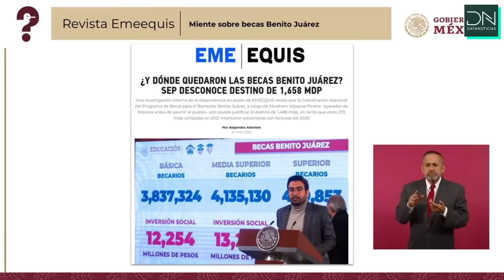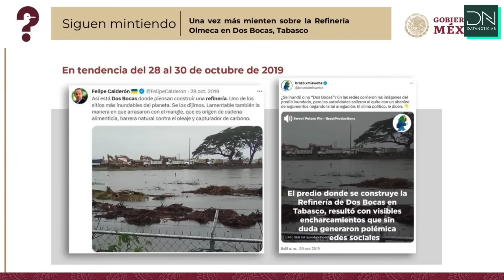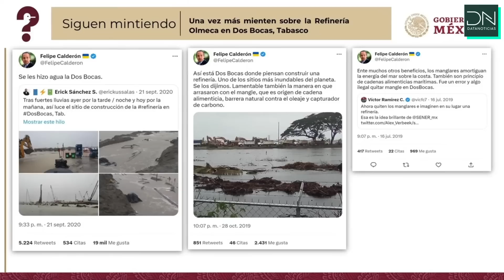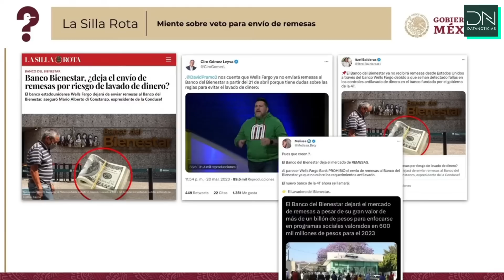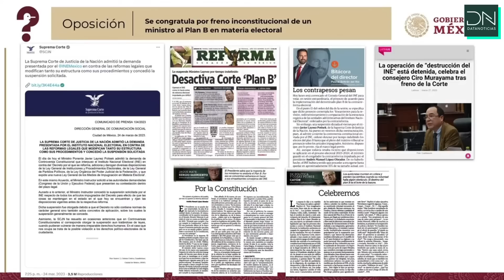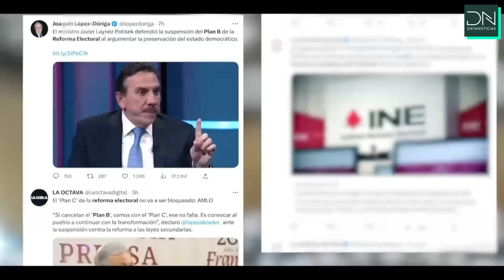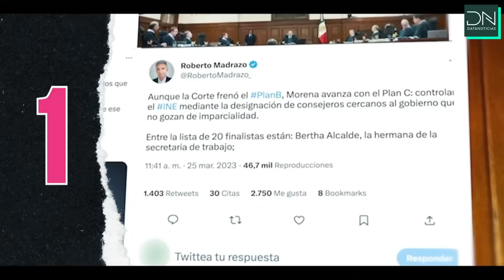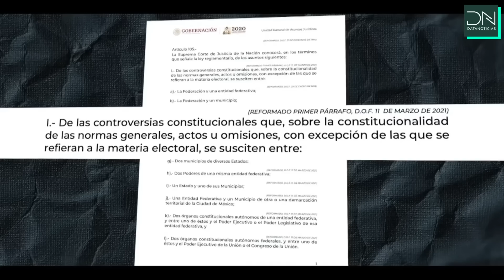Quién es Quién en las Mentiras de la Semana, 29 de marzo de 2023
Participación completa de Ana Elizabeth García Vilchis en la Mañanera de AMLO de hoy, 29 de marzo de 2023, en la sección Quién es Quién en las Mentiras de la Semana.